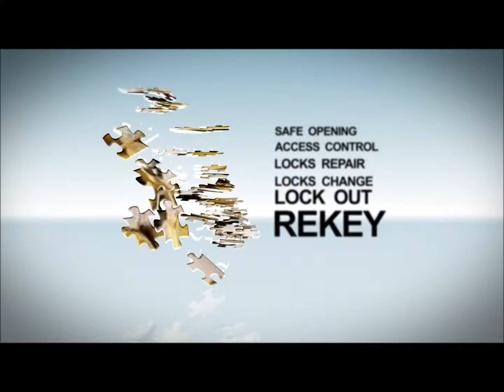Commercial Locksmith Stamford CT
Commercial Locksmith Stamford CT We're honored as your Stamford Commercial locksmith. supplying for you our skilled locksmith for all your Commercial Locksmith needs.

 Stamford Locksmiths can stand behind each job associated most calls come with an automatic twelve month 100% warranty! we are ready to raise the proper queries over the phone and typically will provide our customers a precise price with no surprises and infrequently times priced better than competitors.